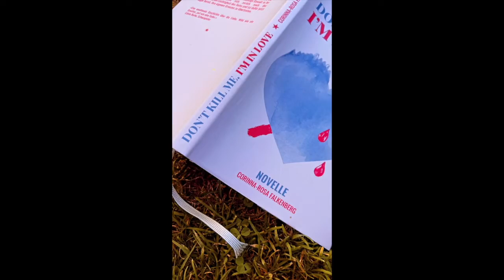♡ Summer 2022 Literature Happenings ♡ DON'T KILL ME, I'M IN LOVE ♡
"Independent artist with an adventurous touch"
♡ more work ↓